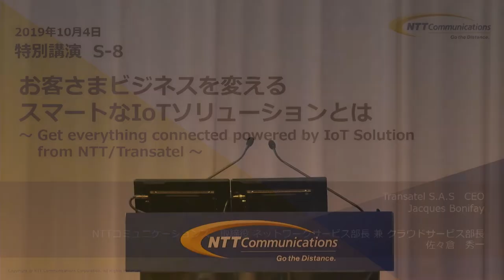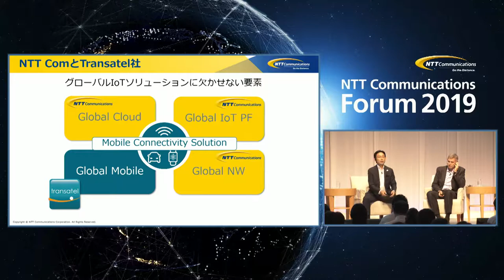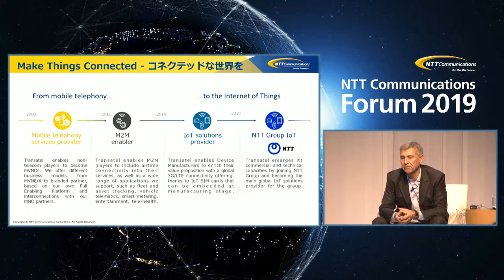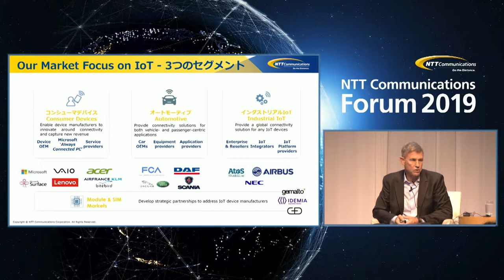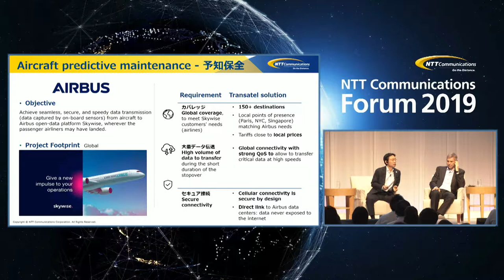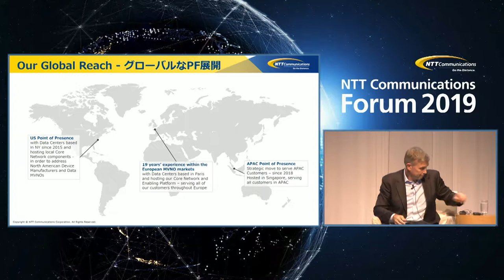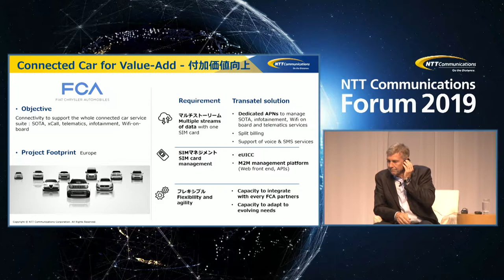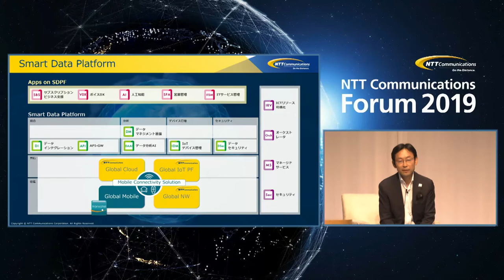Transatel at NTT Communications forum 2019 (Full version)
Jacque Bonifay, Transatel CEO, was honoured to be invited to speak alongside Sasakura san to present IoT Connect, Transatel's IoT proposition that NTT Group will be presenting to clients worldwide. Transatel greeted clients at the Smart Mobility exhibit presenting IoT Connect Mobile within technologies and services for the connected car.